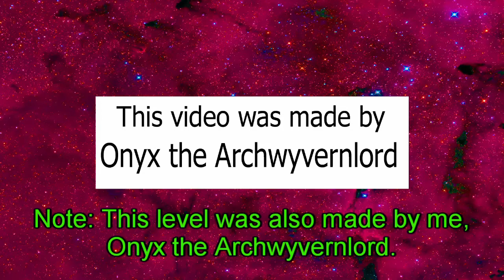Wario: Terrormisu Boss Fight In Mega Man Maker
This video showcases a level I made in Mega Man Maker. I will be fighting Terrormisu the final boss in Wario Master of Disguise. Enjoy the video.